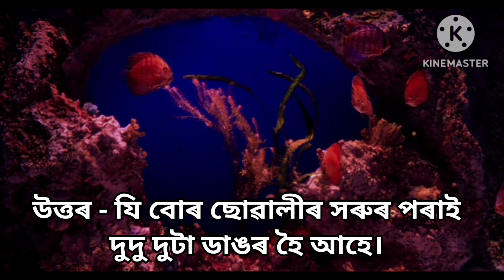Assamese GK // গাভৰু ছোৱালীৰ আপোনাৰ লগত কৰিব মন গলে কি কৰিব // Question and Answer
Assamese GK // Question and Answer // GK in Assamese @GK Assam